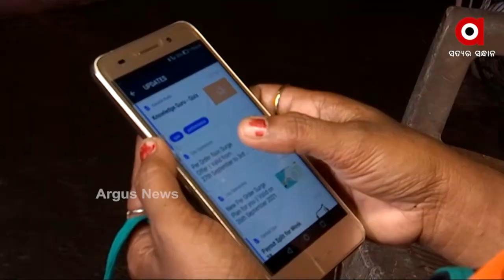ନର୍ସ ପାଲଟିଛି ସ୍ବିଗି ଗାର୍ଲ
ନର୍ସ ପାଲଟିଛି ସ୍ବିଗି ଗାର୍ଲ । ପରିବାର ପୋଷିବା ପାଇଁ ସଂଘର୍ଷ କରୁଛନ୍ତି ସଂଯୁକ୍ତା ନନ୍ଦ । କରୋନାରେ ଚାକିରି ଗଲା ପରେ ପରିସ୍ଥିତି ଏଭଳି ପଡିଲା ଯେ ସେ ଏବେ ଖାଦ୍ୟ ଡେଲିଭରୀ କାମକୁ ଆପଣେଇଛନ୍ତି । ଘର ଘର ବୁଲି ଠିକଣା ସମୟରେ ଲୋକଙ୍କ ପାଖେ ଖାଦ୍ୟ ପହଞ୍ଚାଉଛନ୍ତି । କୌଣସି କାମ ଛୋଟ ନୁହେଁ... କଥାକୁ ପ୍ରମାଣିତ କରିଛନ୍ତି ରାଜଧାନୀର ଏହି ସ୍ବିଗି ଗାର୍ଲ ।